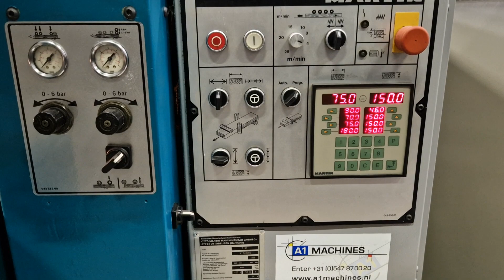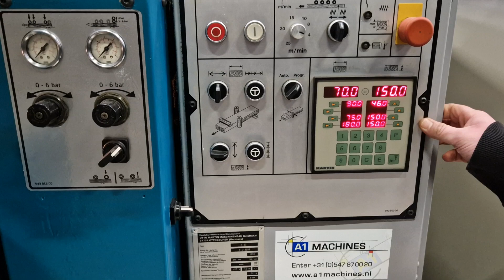Martin T90 V248599 2024 Pendelachse